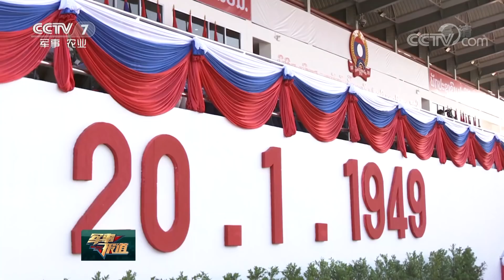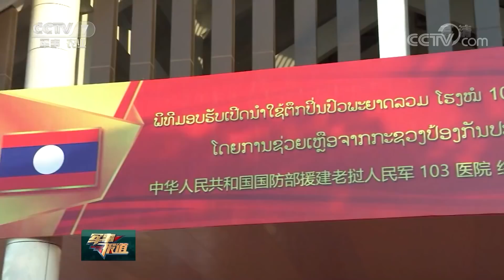《军事报道》 探访火箭军战略导弹部队地下坑道训练 20190120 | CCTV军事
本期节目主要内容：
01:01 探访火箭军战略导弹部队地下坑道训练；
07:16 空军空降兵某旅雪地跳伞训练；
09:30 我军代表团出席老挝人民军建军70周年庆典；
11:55 我援建老挝人民军综合医疗楼移交开诊；
13:00 我的兵之初 海拔3000米 雪域雄鹰砺羽翼；
18:49 立功喜报送到家 “光荣之家”更荣耀；
20:39 婴儿滚落电梯 战士飞身救人；
21:31 海军护航编队救治被护船舶患病船员；
22:04 美军舰再入黑海 俄舰队进行监视。